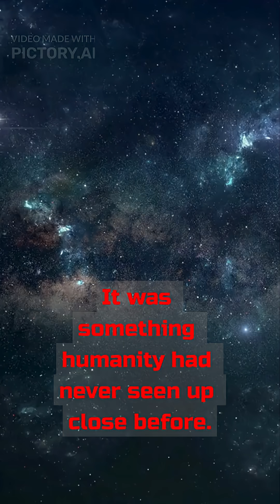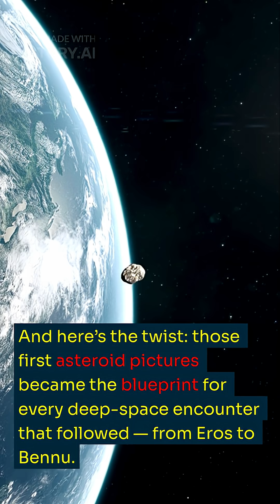“The First Asteroid Encounter: Galileo’s Forgotten Flyby of Gaspra (1991)”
On November 1, 1991, NASA’s Galileo spacecraft made history with the first-ever flyby of an asteroid — Gaspra. The images it captured rewrote our understanding of how the Solar System formed. Discover the silent moment that changed planetary science forever.